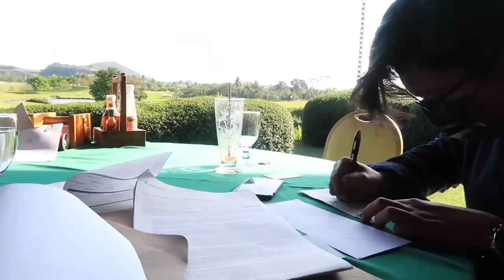Sosyal parang Hollywood Hills dito! Got My BIGGEST Investment in the Philippines My Forever Land 🏠🇵🇭